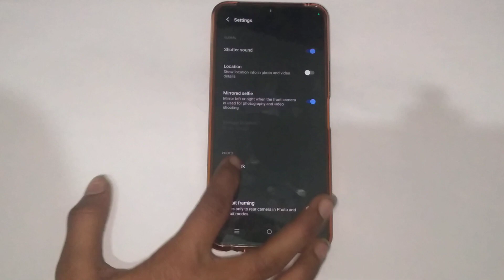Vivo y75, How to enable watermark mode in Vivo y75